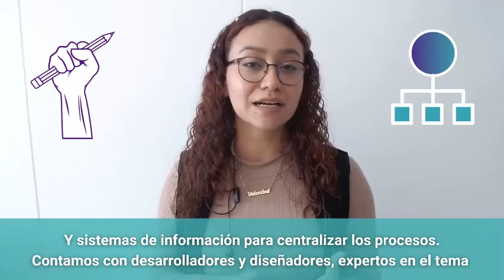👉OpenSoluciones: Conoce nuestra solución de tecnología 💻💙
💙¡Nunca es tarde para un nuevo vídeo!

👉En esta ocasión nuestra asistente administrativa y apoyo en las gestiones de publicidad💻 les habla un poco de nuestra solución de tecnología para que se animen y nos contacten😎.

💜También lo pueden ver por nuestro canal de YouTube y recuerden activar la campana de notificaciones para que no te pierdas de nuestro contenido